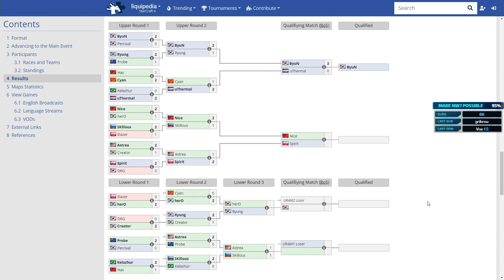ONE MAN ARMY CONTRE LE REMPLACEMENT MAN !